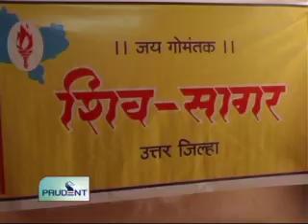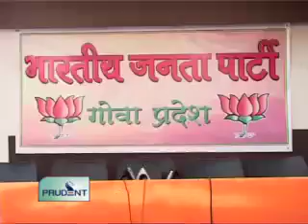Prudent Media English News 03 Feb 12 Part 3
the upcoming cash-rich Premier League Soccer could be a good news for footballers